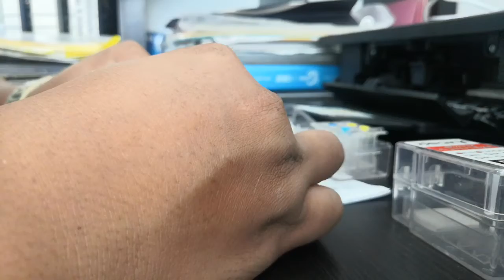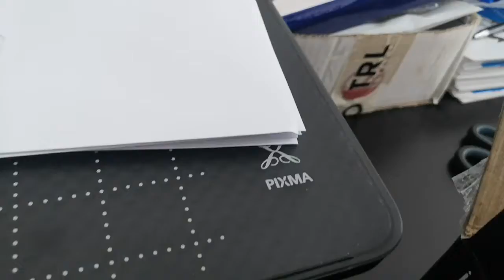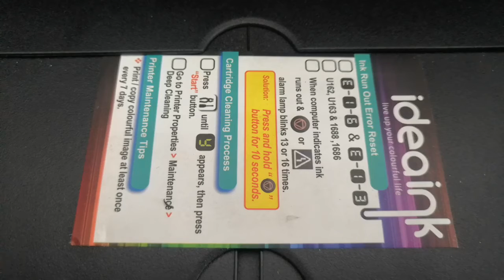third party ink canon ts307